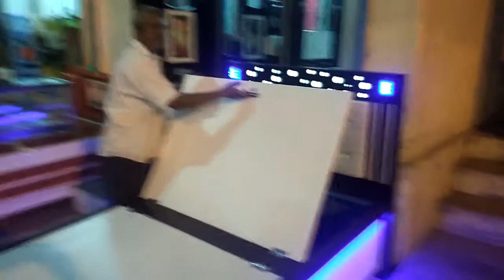led light metal bed with storage in wholesale at ratlam m.p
shree steel furniture ratlam m.p

we are manufacturer of best quality metal steel furniture

tempat tidur
మం చం
almari pakaian
garde-robe
guarda roupa
dulap pentru haine
giysi dolabı
tủ quần áo
lemari pakaian
đồ nội thất
ghế sô pha
sofa seng
canapé-lit
divano letto
sofá-cama
Диван-кровать
সোফার বিছানা
સોફા બેડ
ソファー・ベッド
ಸೋಫಾ ಹಾಸಿಗೆ
소파 침대
சோபா படுக்கை
Giường sofa
מיטת ספה